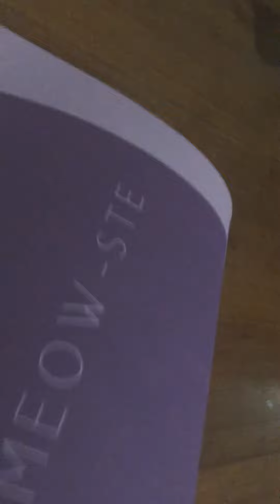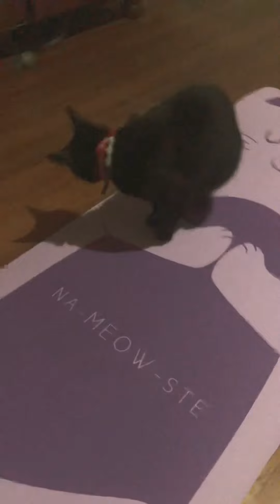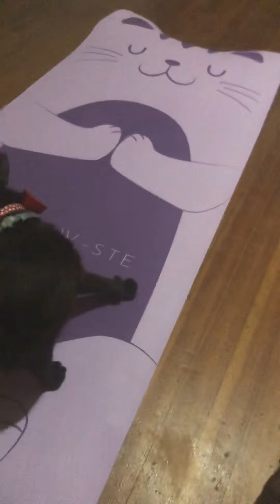Cat and my yoga mate